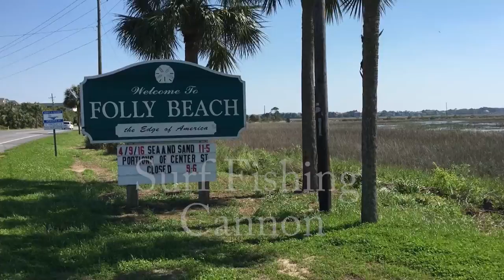Surf Fishing Cannon